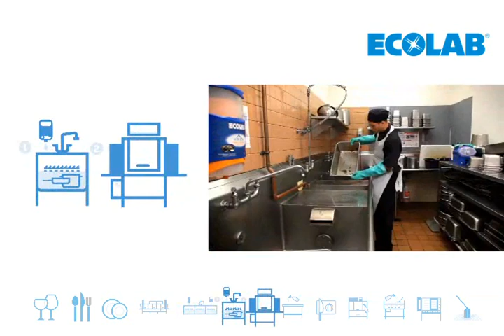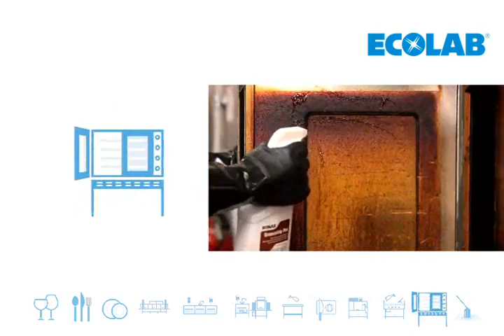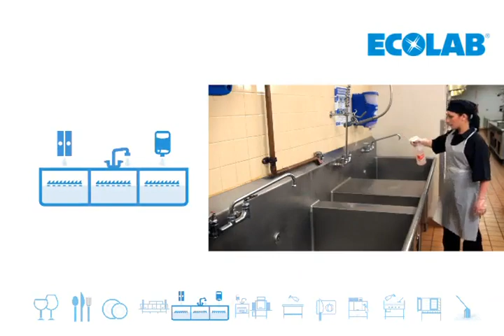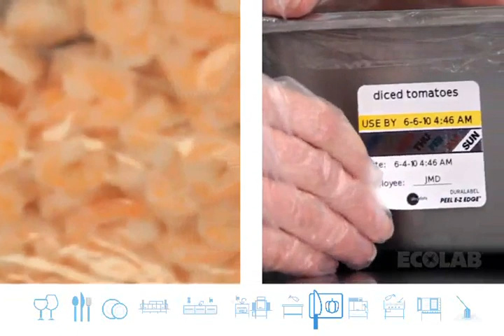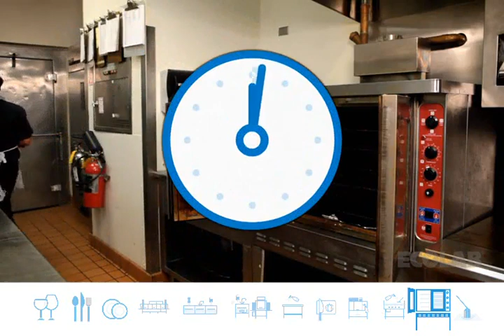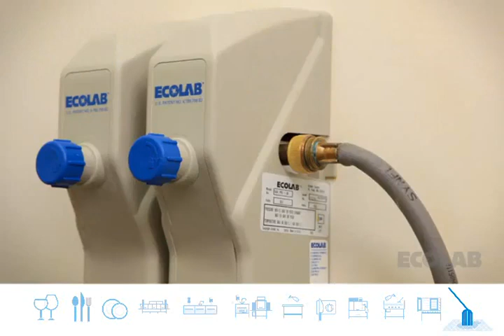Ecolab Foodservice Procedures Training Video